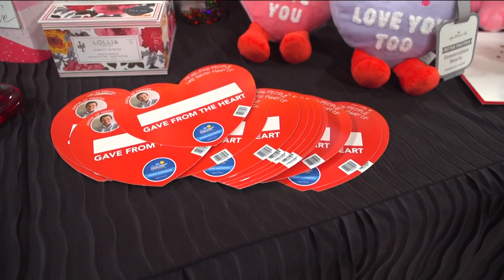Elam's Hallmark shops 'Hearts for Cystic Fibrosis' campaign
Scott Elam and Jennifer Gell talked about how the campaign works, how much it has raised over the years and what it does to help.